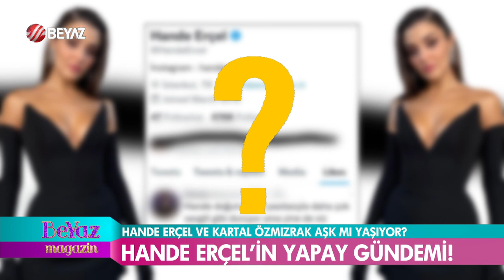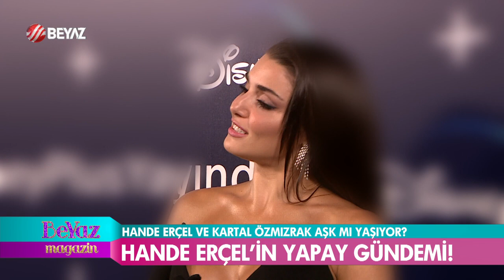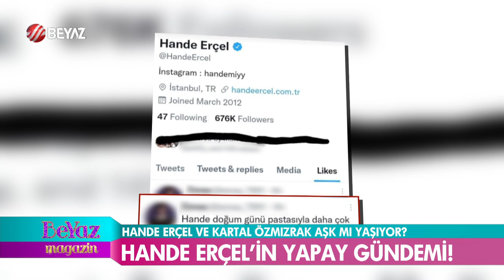Hande Erçel Kartal Özmızrak aşk mı yaşıyor?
Hande Erçel, Kerem Bürsin ve Kaan Yıldırım'dan sonra gönlünü Kartal Özmızrak'a kaptırdı. Söylemezsem Olmaz'ın yakaladığı bir detay ise izleyenleri şaşkına çevirdi. Hande Erçel'in bir mekan çıkışı gazetecilerin sorularını cevapladığı esnada Kartal Özmızrak'ın arkadan geçişi arkadaşlarımızın gözünden kaçmadı. İşte Hande Erçel ile Kartal Özmızrak'ın aynı karede görüldüğü anlar...